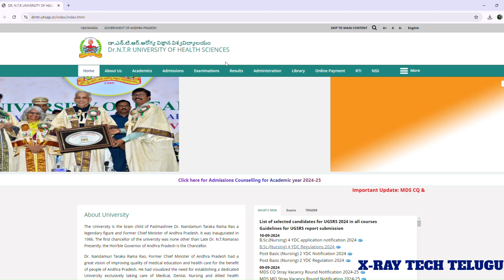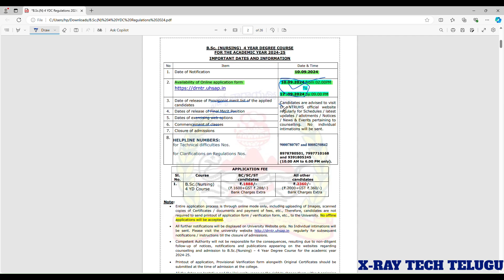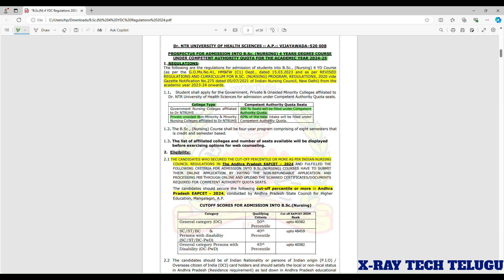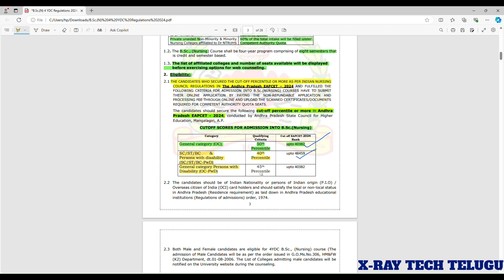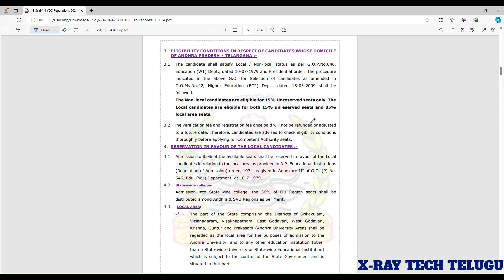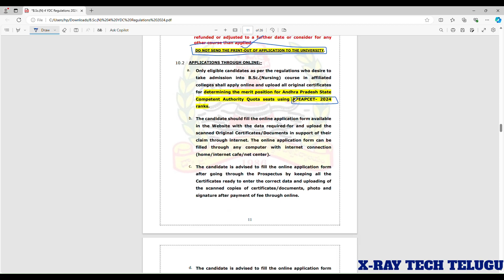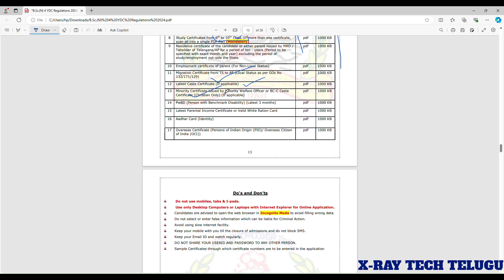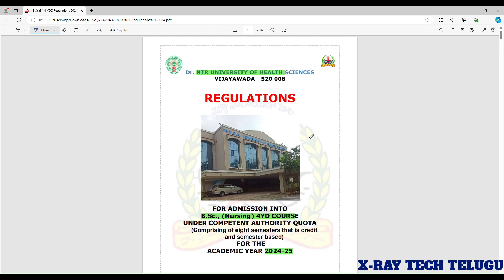NTR University B.Sc nursing & Post Basic B.Sc., (Nursing) admission notification వచ్చేసింది